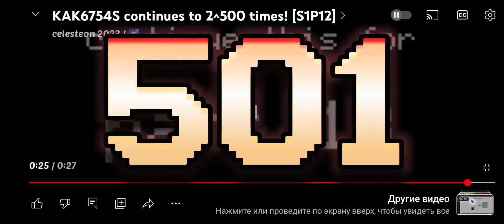KAK6764S to 606